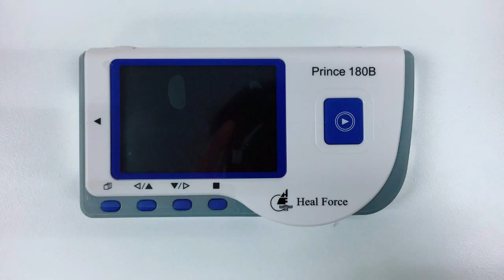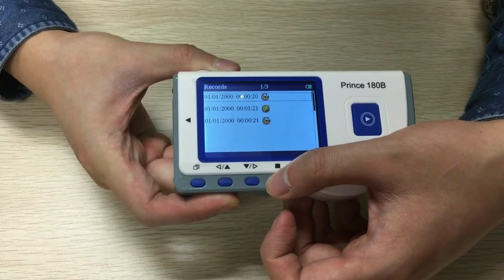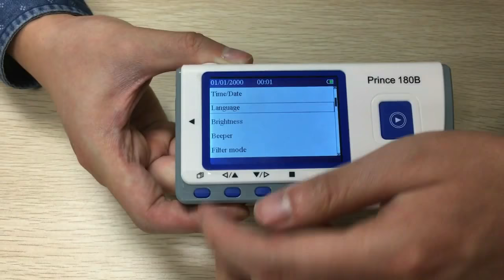Heal Force Portable ECG Single-Channel Prince 180B1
Here is a short video of how to use Heal Force Prince 180B1 Portable ECG Monitor.

It can all tell the patients what cardio-related disease they might have after the users complete a 30-second measurement. We think most people don't have medical knowledge and these devices should in some ways help the patients know their situation.

Besides, Prince 180B1 is even more powerful than Prince 180B0 because other than the 30-second quick measurement, Prince 180B1 is also able to do continuous measurement. Users can bring this device to the hospital the next day and show all the data to the doctors .